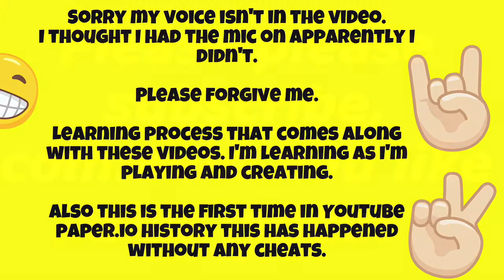How to play paper io 100 % Strategy UNREAL duck win (read description)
I have never seen this happen. As you can see in many of my other videos and everyone else's once you connect the two ends together the entire map/board turns your color and you have to then fill in around the wall. This isn't what happened this time. I literally had to fill EVERYTHING in.

There is NO more cheat to paper io. There is no more glitch to paper io. You just have to use the right strategies.

Silky Thoughts and Peace of Mind (original mix)
Artist: FortyThr33
Soundcloud.com/fortythr33-43

Track: Tonight
Artist: Fortythr33
SoundCloud.com/fortythr33-43

Track: NCS- Invincible
Artist: DEAF KEV Invincible

Track: Taste of Explainer Video
Artist: GoSoundtrack